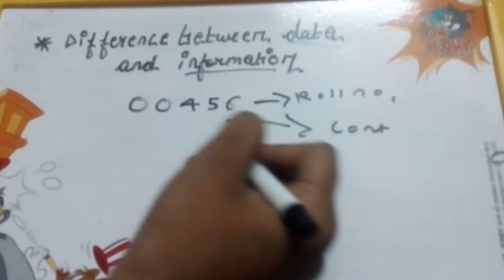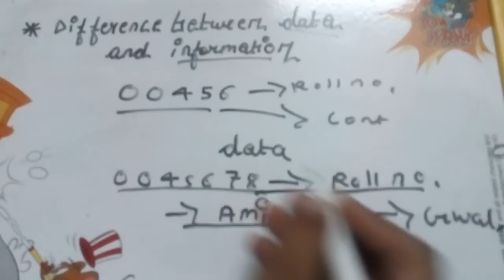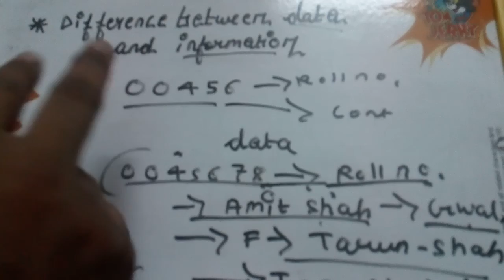Difference between data and information